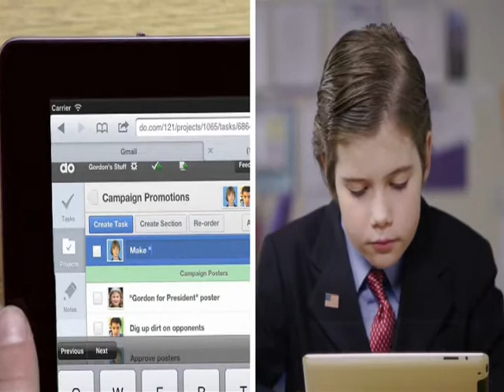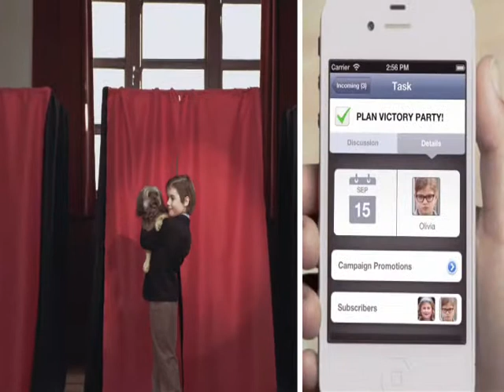Gordon4Prez highlights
Starring Sam Moore student at Chas School of Film, Television and Theatre